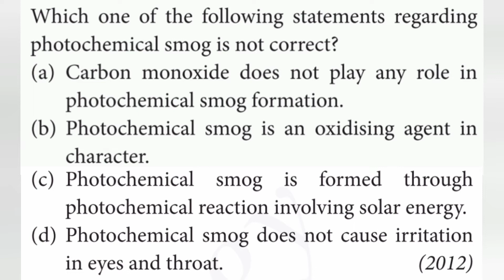Which one of the following statements regarding photochemical smog is not correct?